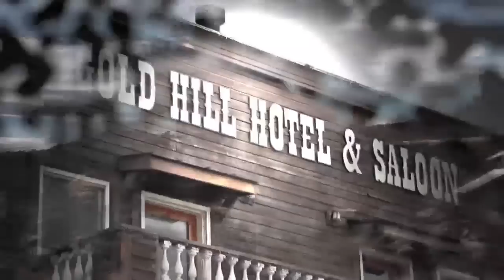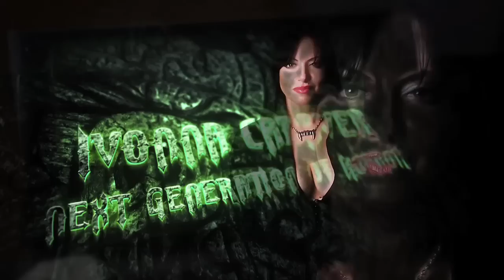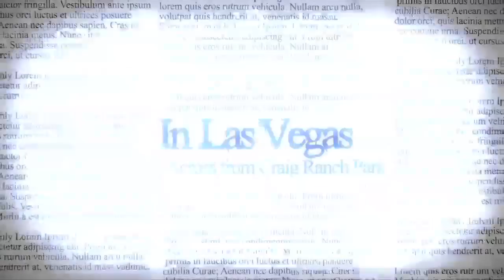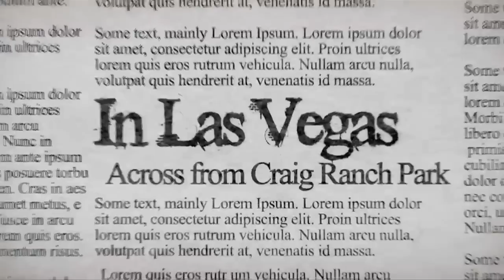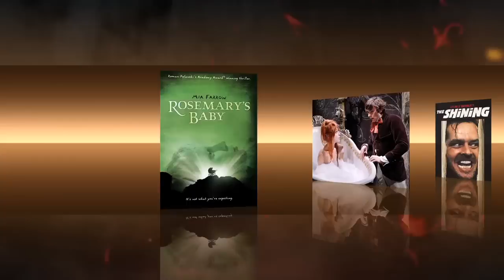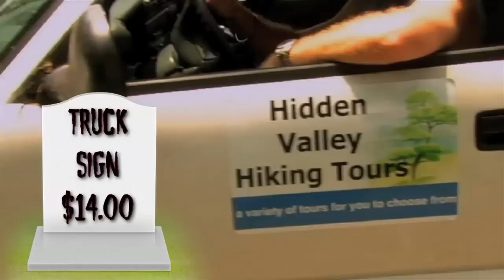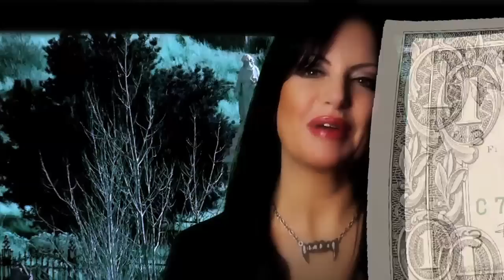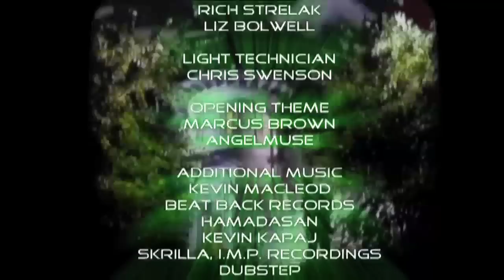Macabre Theatre Presents: GoatSucker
CNN has called Macabre Theatre Host Ivonna Cadaver the new "Hallow-Queen" of Horror. Here Macabre Theatre presents: GoatSucker by Indie Director Steve Hudgins and Producer PJ Woodside.
(Movie edited out for Youtube)